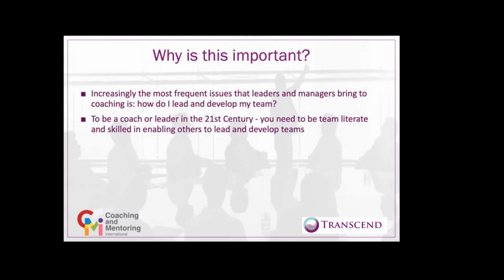Benefits of Developing Team Coaching Skills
What are some of the benefits of developing Team Coaching skills? Learn from Craig McKenzie, Transcend's Head of Team Coaching.

Join our upcoming Team Coaching Masterclass live and in-person in Hong Kong from September 21-22, 2023 with Prof. David Clutterbuck and Craig McKenzie.